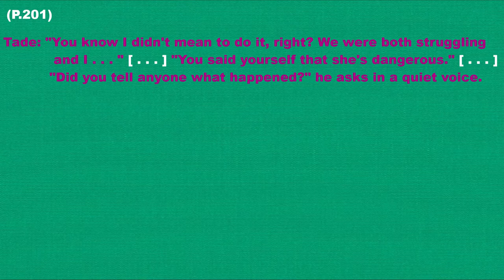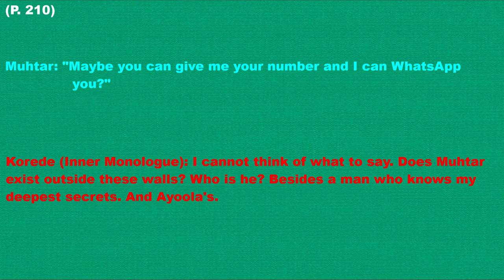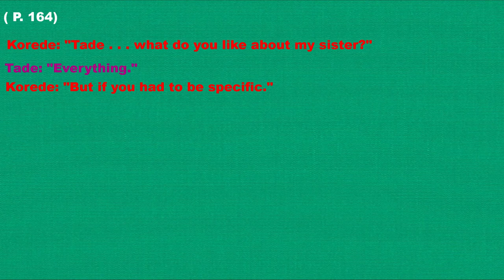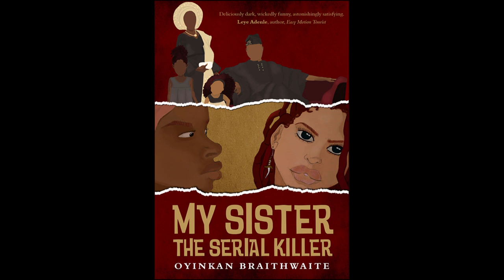MY SISTER, THE SERIAL KILLER | Book Analysis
And for my first trick I will be doing a brief analysis on Oyinkan Braithwaite's 2018 novel "My Sister, The Serial Killer. "

P.S. The cover art with both of the sisters is from the Nigerian version, the one at the end with just Korede is the British

P.P.S I'm working on the mic quality